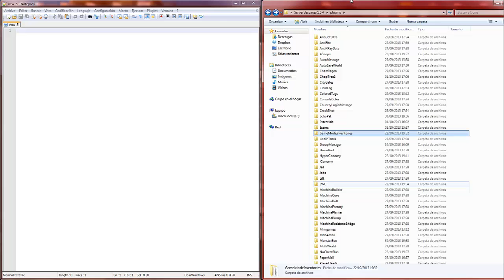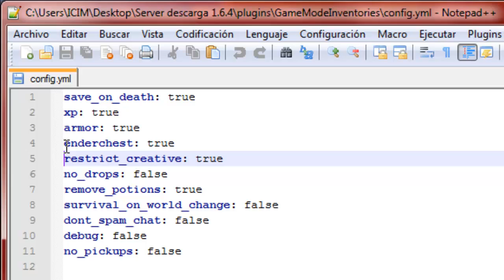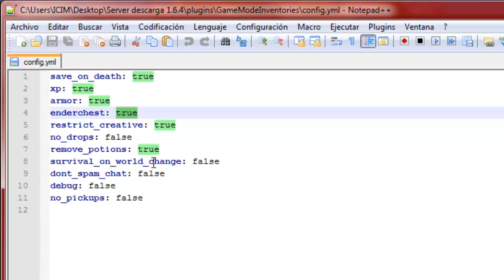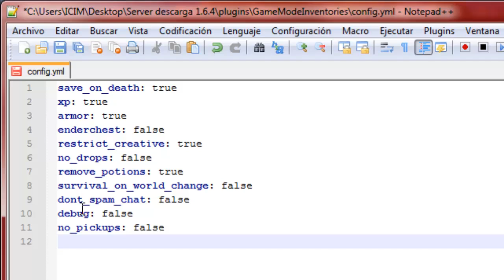gamemode inventories / Inventarios diferentes para creativos y survival [ español ]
=== gamemode inventories / Inventarios diferentes ===   MrICIM

Quería recordar que las donaciones existen, yo sin ellas NO (Las donaciones van destinadas a pagar el servidor que tengo a parte de otros proyectos, todo esto lo hago sin animo de lucro) (Por favor no pidáis la IP, ya que el servidor es por invitación).

PROBLEMAS CON EL LAUNCHER O NO SABES CREAR EL SERVER? mira este tutorial
Quieres ver la vida de los Players o los Mobs en una barra encima de el? pues mira este

VER LISTA COMPLETA DE PLUGINS (de los que ya hay tutorial)